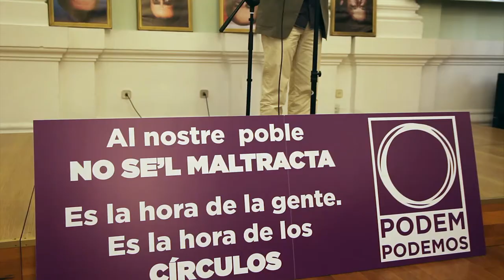Acto Xàtiva Podemos 25 Abril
Acto en Xátiva de Podemos, 25 Abril con:
- Alex de Podem Ciutat de Valencia
- Josep Roc